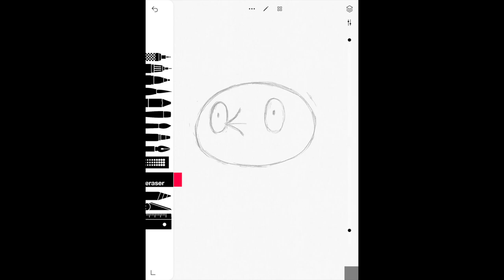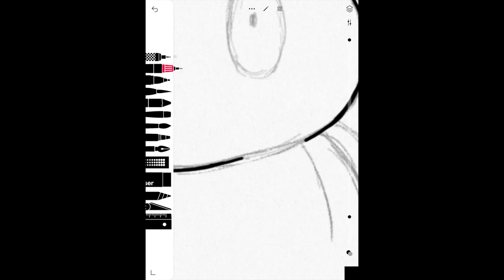Trash Cloak Burmy Sketch